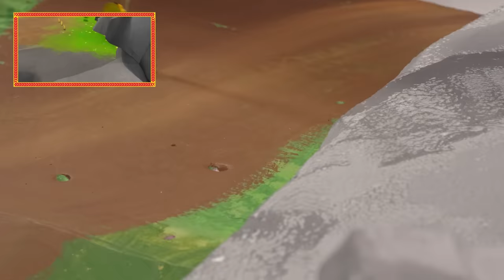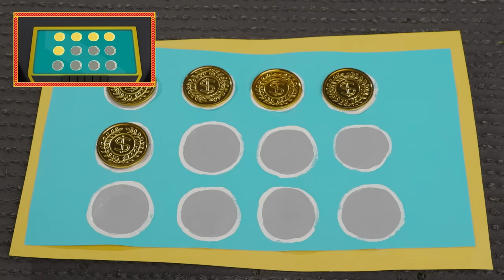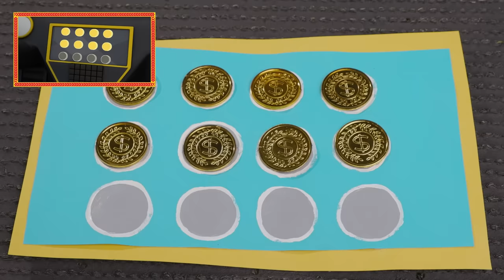Train Blaze Rescues & More Adventures! | Blaze and the Monster Machines Toys | Toymation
Train Blaze to the rescue! In this compilation, Blaze transforms into a train to rescue Starla and to help his sister Sparkles earn her racing badge! Blaze also splashes around in mud with Gasquatch and more muddy fun!